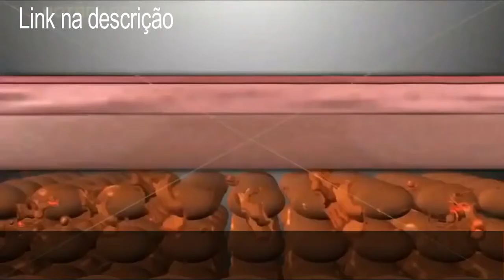Massageador de Fisioterapia e Acupuntura Digital com choque Elétrico Tens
Aplicada com a tecnologia digital, esta unidade transfere os fatores físicos necessários para o corpo humano em digitais precisos

Sinais e realiza terapia global através de computador com base nos requisitos do corpo. Deste modo, a precisão terapêutica pode ser

assegurada e a eficácia terapêutica pode ser grandemente melhorada.

Possui 8 funções:

• Acupuntura

• Massagem

• Perca de Peso

• Fortalecimento Muscular

• Manipulação

• Efeito Raspagem

• Imunoterapia

• Cupping